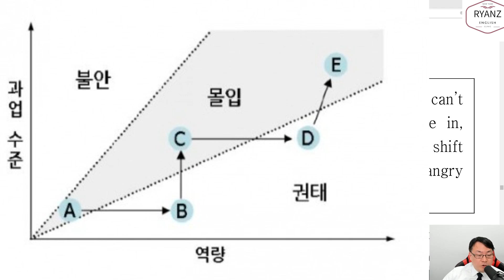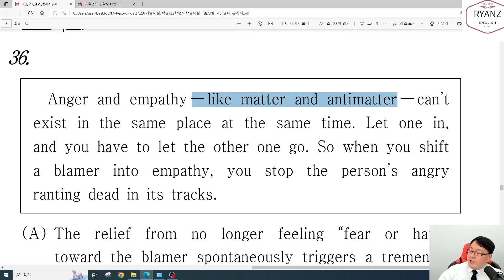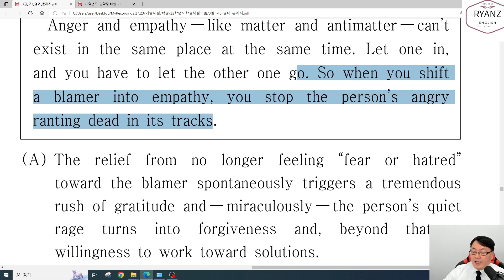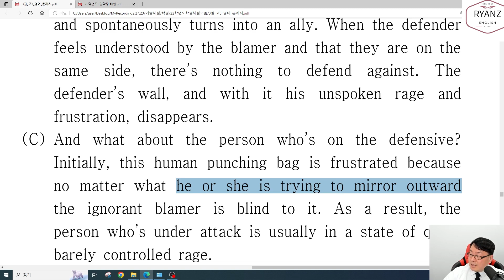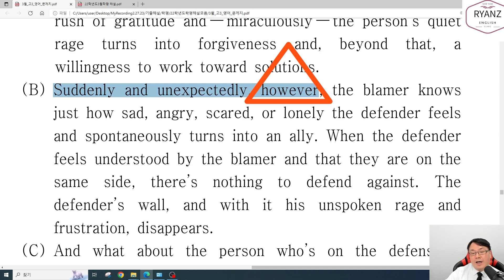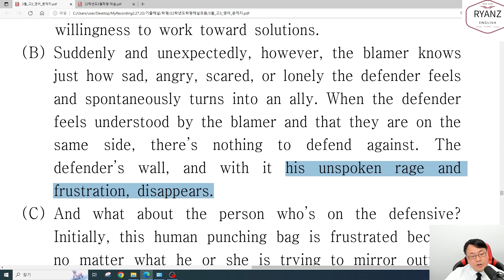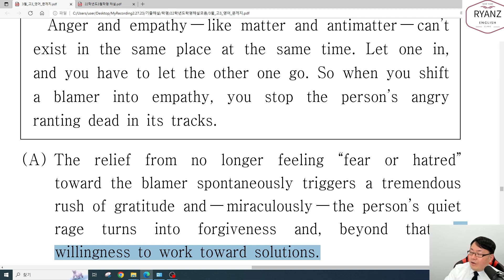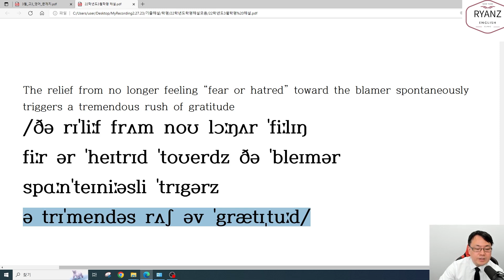22학년도 3월학평 고3 36번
22학년도 3월학평 고3 36번